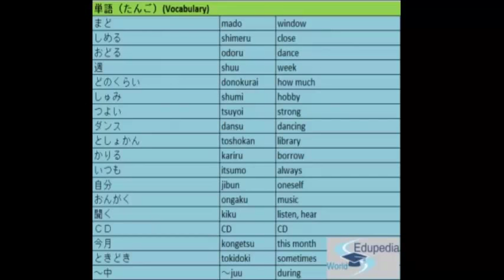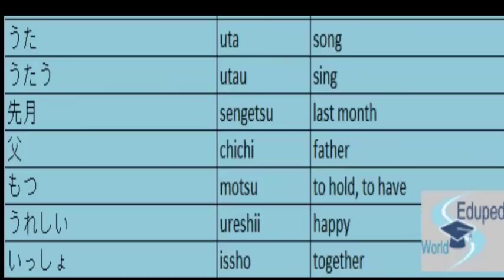Japanese Language - Lesson 13 | Hobbies | Vocabulary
Japanese Language:
Hobbies:
Vocabulary: